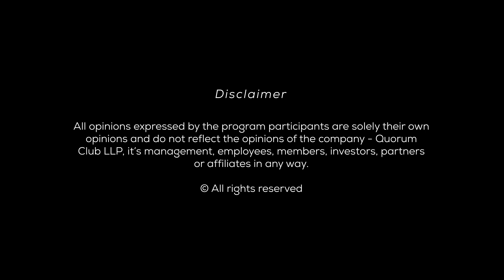Politics & Perspectives at The Q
Subhashish Bhadra, author of the Caged Tiger and award winning journalist Barkha Dutt in a thought provoking conversation on politics and its complexities, challenges and opportunities in the ever changing political climate in India.

Watch these experts as they unravel ideologies, parties and policies of our government that shape our nation's future.